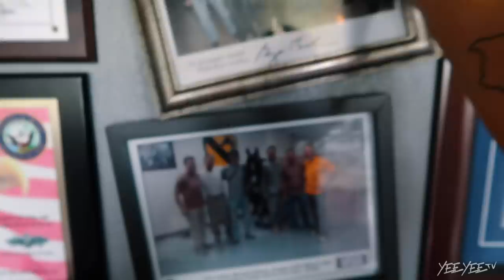Fishin' With Riv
New episodes of "The Smiths" launch every Monday, Wednesday, and Friday around 7PM CST!

And new episodes of our other channel "Yee Yee Life" are every Tuesday around 7PM CST!

The Smiths
4500 Williams Drive